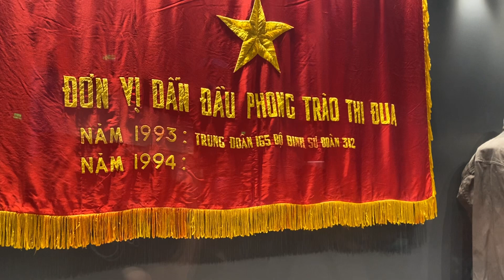Flags, certificates and uniforms at the Vietnam Military History Museum - Vietnam Daily Life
Cờ, giấy khen và các trang phục tại Bảo tàng lịch sử quân sự Việt Nam